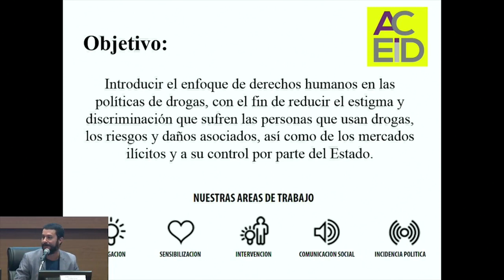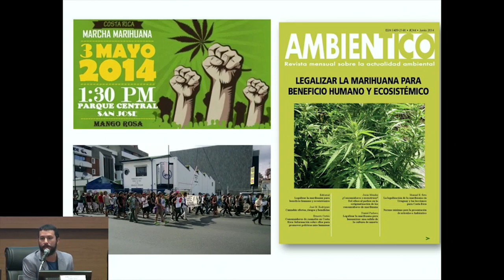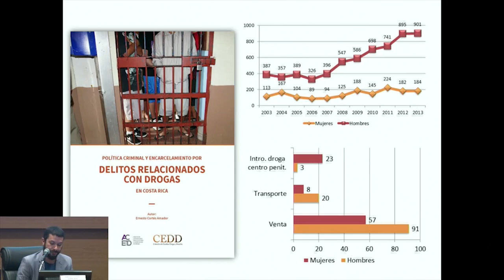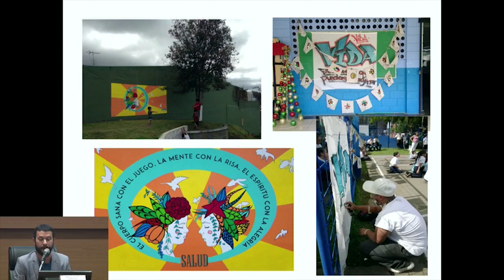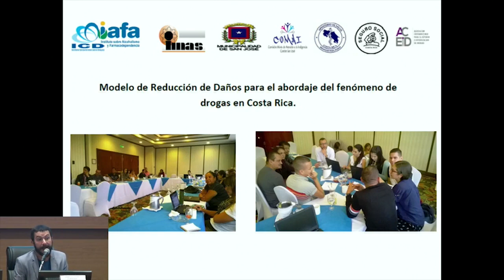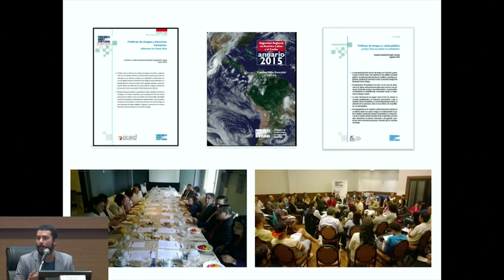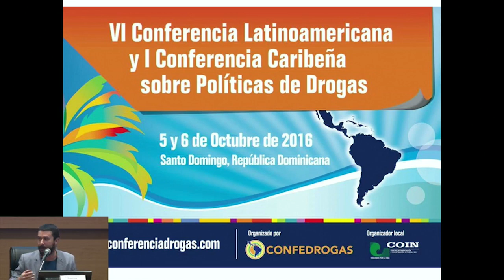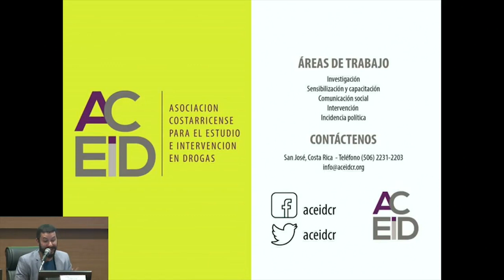Semi. Internacional Cenários da Red. de Danos na América Latina ERNESTO CORTÉS PARTE 03